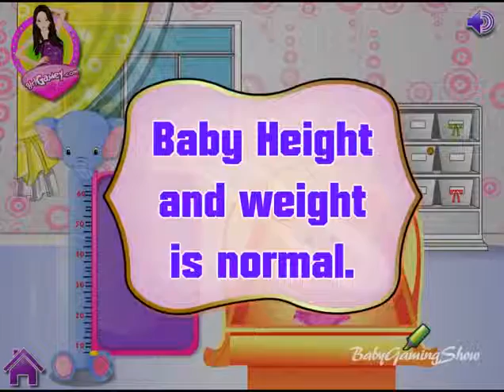Barbie Newborn Baby Let s Help Barbie In Newborn Baby Game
A game is structured form of play, usually undertaken for enjoyment and sometimes used as an educational tool.[1] Games are distinct from work, which is usually carried out for remuneration, and from art, which is more often an expression of aesthetic or ideological elements. However, the distinction is not clear-cut, and many games are also considered to be work (such as professional players of spectator sports or games) or art (such as jigsaw puzzles or games involving an artistic layout such as Mahjong, solitaire, or some video games).

Attested as early as 2600 BC,[2][3] games are a universal part of human experience and present in all cultures. The Royal Game of Ur, Senet, and Mancala are some of the oldest known games.[4]